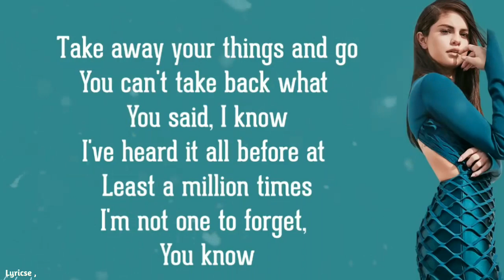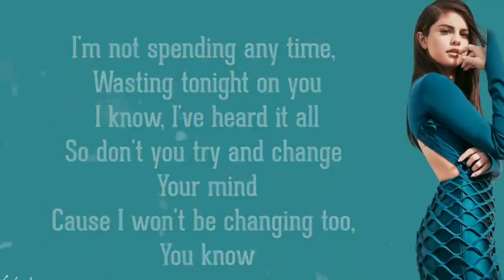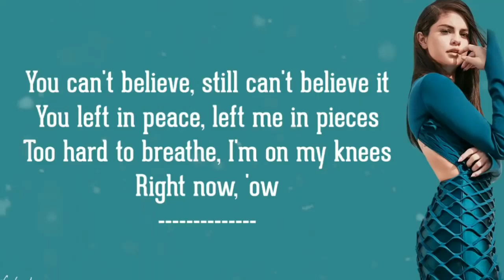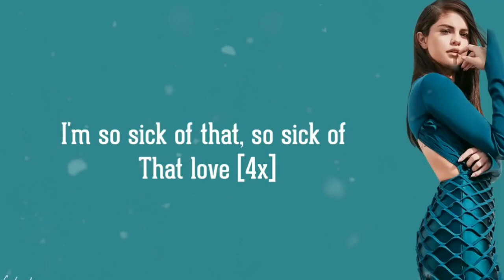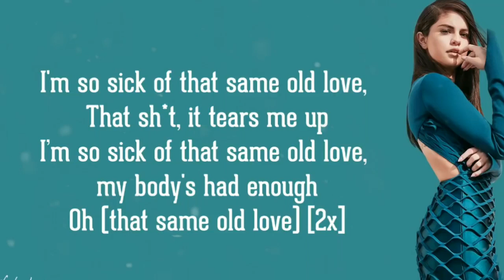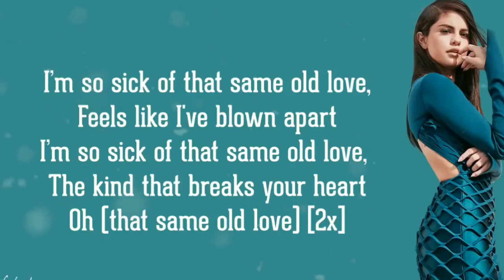Selena Gomez - Same Old Love (Lyrics)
🎤 Lyrics: Selena Gomez - Same Old Love

Take away your things and go You can't take back what you said, I know I've heard it all before, at least a million times I'm not one to forget, you know

 I don't believe, I don't believe it You left in peace, left me in pieces Too hard to breathe I'm on my knees right now

 [Chorus: Selena Gomez with Charli XCX]
 I'm so sick of that same old love, that s***, it tears me up I’m so sick of that same old love, my body's had enough Oh-oh-oh (that same old love) Oh-oh-oh (that same old love) I’m so sick of that same old love, feels like I've blown apart I’m so sick of that same old love, the kind that breaks your heart Oh-oh-oh (that same old love) Oh-oh-oh (that same old love) [Verse 2: Selena Gomez] I'm not spending any time, wasting tonight on you I know, I've heard it all So don't you try and change your mind Cause I won't be changing too, you know

You can't believe, still can't believe it You left in peace, left me in pieces Too hard to breathe, I'm on my knees Right now, 'ow [Chorus: Selena Gomez with Charli XCX] I'm so sick of that same old love, that s***, it tears me up I’m so sick of that same old love, my body's had enough Oh-oh-oh (that same old love) Oh-oh-oh (that same old love) I’m so sick of that same old love, feels like I've blown apart I’m so sick of that same old love, the kind that breaks your heart Oh-oh-oh (that same old love) Oh-oh-oh (that same old love)

 [Bridge]
I'm so sick of that, so sick of that love I'm so sick of that, so sick of that love I'm so sick of that, so sick of that love I'm so sick of that, so sick of that love